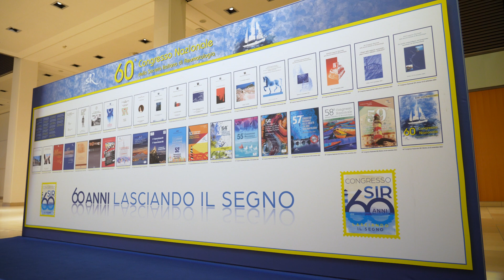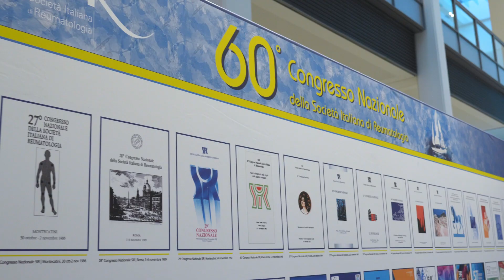Lupus, efficacia a lungo termine di anifrolumab su remissione e qualità della vita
Anifrolumab è un anticorpo monoclonale approvato di recente per la terapia del LES e rappresenta un’opzione terapeutica importante. Se ne è parlato qui a Rimini al 60° congresso della SIR e noi abbiamo fatto il punto su questo farmaco con Matteo Piga, professore associato di Reumatologia presso l’Università degli Studi di Cagliari, che ha riassunto per noi i dati nuovissimi a lungo termine appena presentati al congresso ACR, che suffragano ulteriormente l’impiego di questo farmaco.